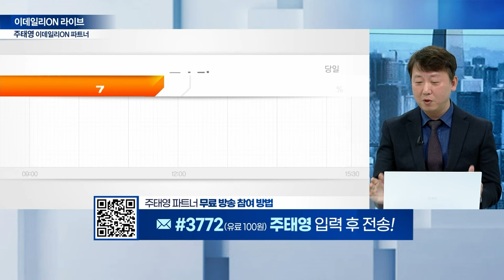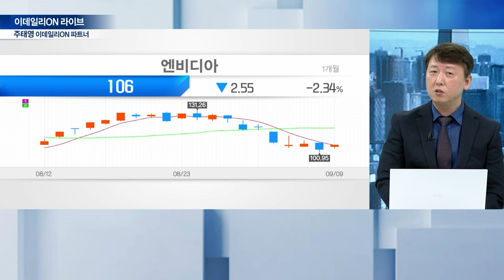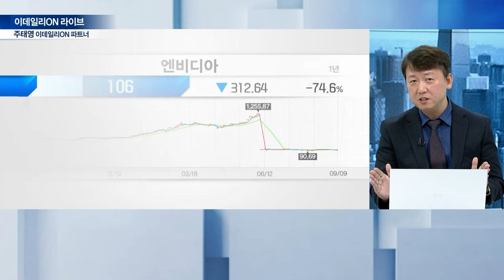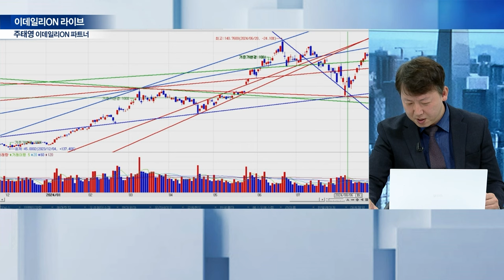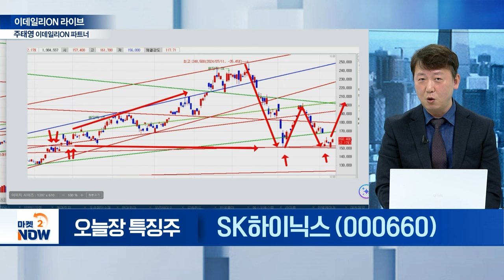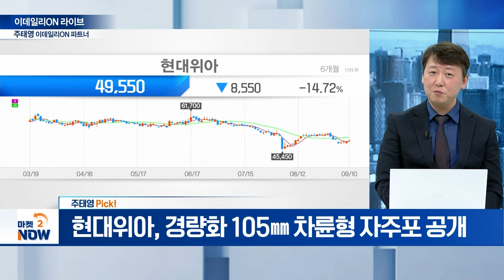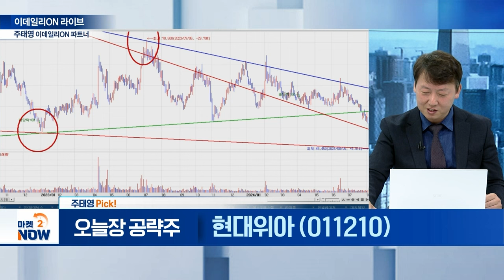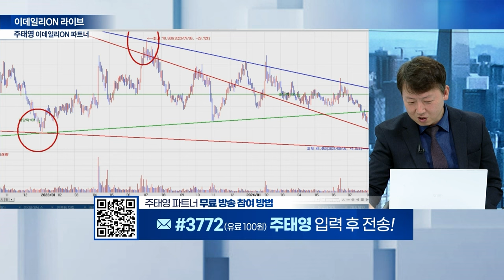SK하이닉스, 현대위아 / 주태영 이데일리ON 파트너 [이데일리ON 라이브] | Market Now (20240910)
▶ 오늘장 특징주: SK하이닉스(000660)

▶ 주태영 Pick!
현대위아(011210)
- 동유럽 최대 방산 전시회 MSPO 참가
- 경량화 105㎜ 차륜형 자주포 공개